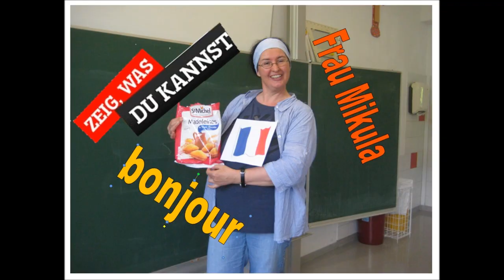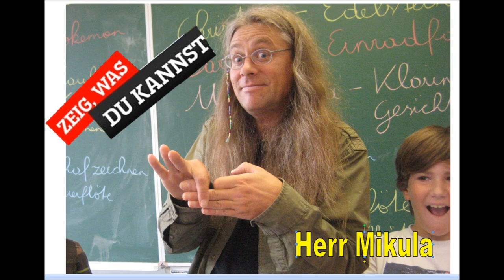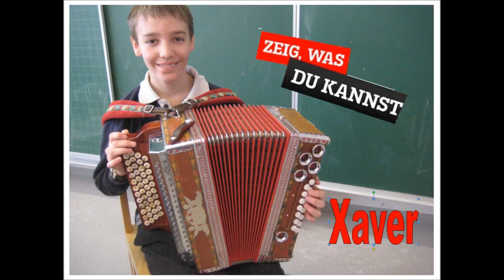Stell dich in die Sonne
R: Stell dich in die Sonne, wärme dein Gesicht.
Spring hinein ins Leben, mitten ins Licht.
Zeige, was du kannst, verstecke dich nicht.
Vertrau auf Gottes Segen, fürchte dich nicht.

1. Hast du schon entdeckt, was alles in dir steckt?
Vieles schlummert noch in dir, glaube mir.

2. Das Leben ist zu schön, um nur herumzustehn.
Komm und pack mit an. Bring die Welt voran.

3. Keiner ist  zu klein. Bring dich endlich ein.
Lass das Leben raus. Dafür gibt´s Applaus.

4. Folge Gottes Spur, Leben gibt es pur.
Sonne gibt s auf jeden Fall, überall!